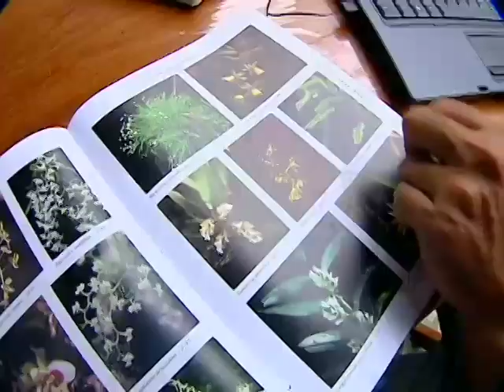BIOLOGO ORQUIDEAS.mov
Marcelo é um biólogo de Caraguatatuba apaixonado por orquídeas e que tem como hobby fotografá-las e catalogá-las. Só em Caragua e São Francisco Xavier ele já catalogou mais de 400 espécies. E o mais importante; ele aguarda agora o resultado de uma pesquisa na qual ele identificou uma orquídea que talvez nunca tenha sido vista antes.